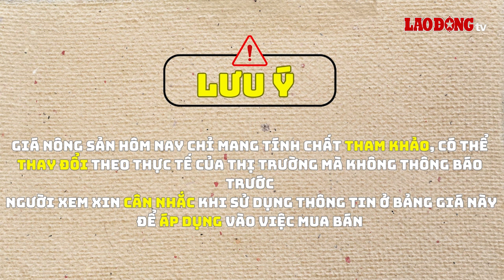Giá nông sản hôm nay 5.9: Hồ tiêu quay đầu giảm giá mạnh | Báo Lao Động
BÁO LAO ĐỘNG | Giá nông sản hôm nay 5.9: Tại sàn giao dịch giatieu.com, giá hồ tiêu trung bình ở mức 149.900 đồng/kg, giảm giá mạnh 3.000 đồng/kg so với ngày hôm trước.

* Đường dây nóng: 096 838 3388